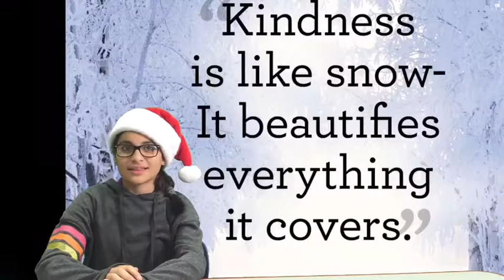War Eagle News Network December 15, 2018